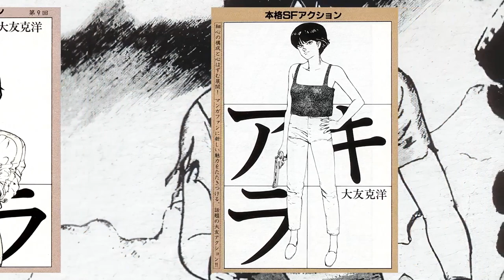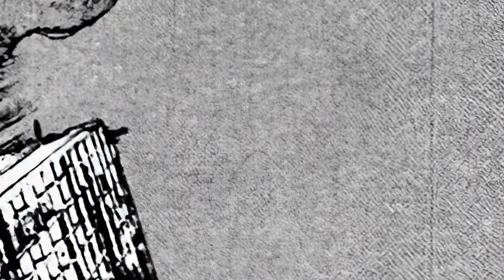AKIRA Explication #9, Analyse du manga de Katsuhiro Otomo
Analyse du manga AKIRA, Analyse, explication et résumé du manga de Katsuhiro Otomo. 9/17

Neuvième vidéo consacrée à l'analyse du manga AKIRA de Katsuhiro Otomo.
Cette partie se concentre des épisodes 64 à 71 publiés dans Young Magazine, ou le troisième tiers du quatrième tome du manga AKIRA, c'est à dire jusqu'à la manifestation de Tetsuo et le retour de Kaneda.

Je tache d'apporter une explication de cette bande dessinée culte, à la fois sur le fond et la forme, m'attardant sur le visuel et les écrits du manga Akira.

440 illustrations de l'auteur accompagnent cette vidéo. Je précise que toutes ces images sont sous copyright de son auteur, Otomo Katsuhiro et de son éditeur, la Kodansha.

Sous titre français directement basé sur l'écriture. Un PDF sera d'ailleurs disponible: AD 2019: AKIRA
Use automatic translate of the option, for any language translation.

Il y aura 17 vidéos en tout, 2 ou 3 pour chaque tome Deluxe d'Akira édité chez la Kodansha.

Analyse Akira fr

Mon site dédié à Katsuhiro Otomo, présent sur la toile depuis 2001

Un grand merci à Richard Nyst

Un énorme merci à Meru pour son aide précieuse sur certains points de la traduction, un merci pour sa gentillesse et sa disponibilité. Son compte tweeter